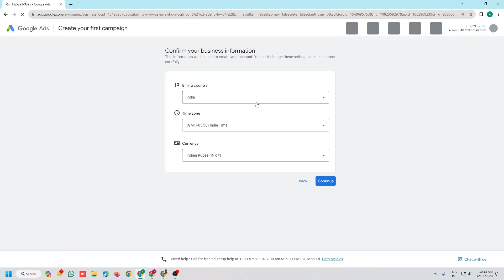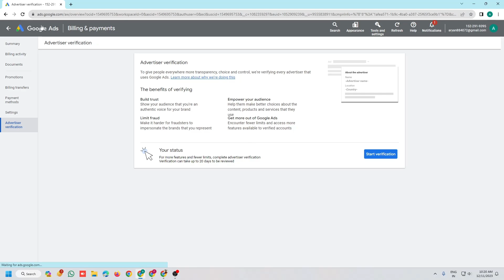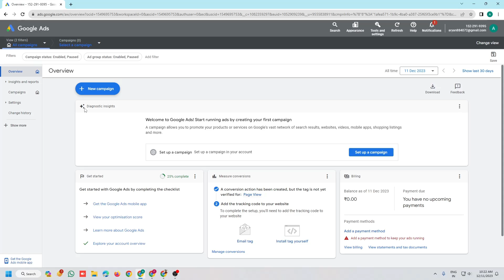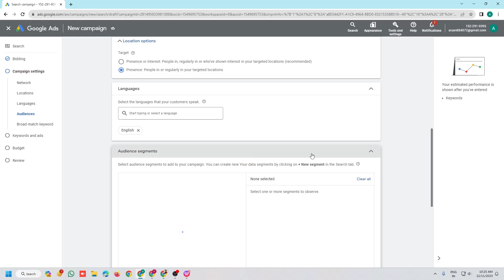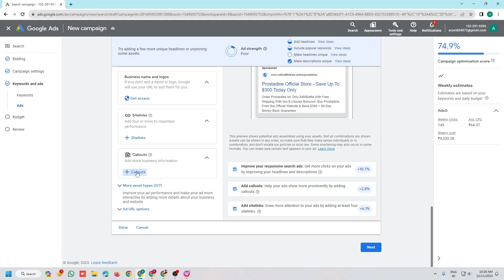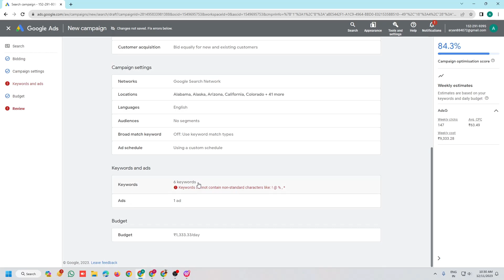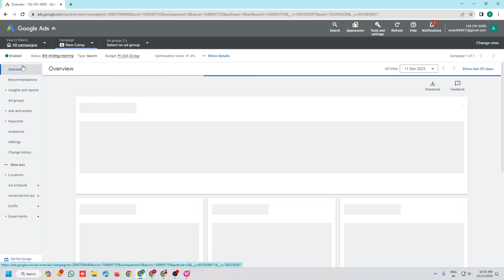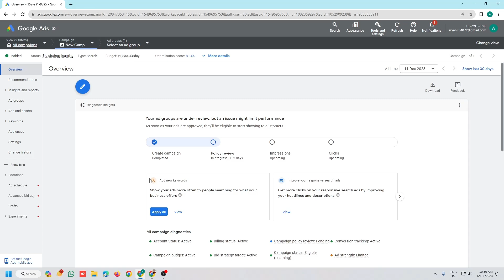How To Run Google Ads for ClickBank Affiliate Marketing | Most Secret Method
In this step-by-step tutorial, I am going to show you a unique way to promote ClickBank products with Google ads (New Updated Method).

(Only pay if you are serious about Affiliate Marketing)

I am going to show you how you can create a Google ad campaign (For the first time on YouTube you will see this unique Google ads method, this Google Ads method has not yet been shown on YouTube).

Using this Google Ads campaign you can reduce friction in the sales process. Less friction means more conversion for you!